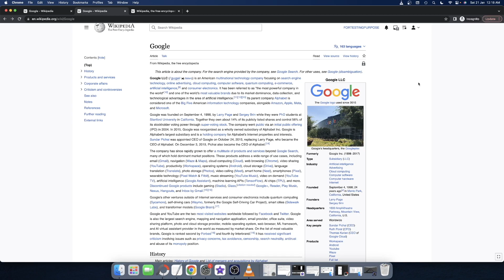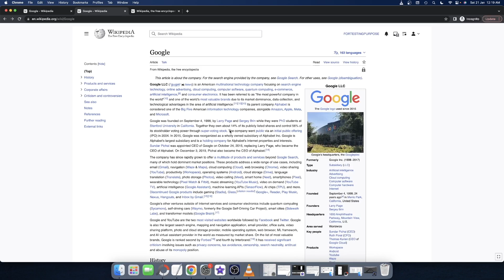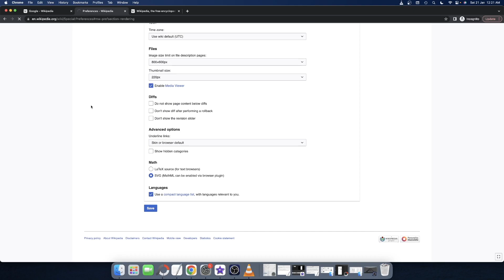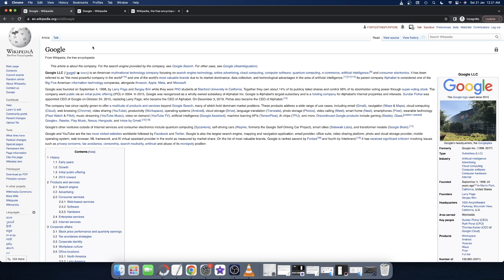Bring Back the Old Wikipedia UI Layout 2023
UPDATE: You could now get back to the old Wikipedia theme without even creating an account. Here's how

In this video, we will show you the steps to bring back the old Wikipedia UI layout. In the new update, Wikipedia has added a left menu bar that is non-static if you scroll down the page. Likewise, there are now wide margins across both sides. All this tends to give a more complex outlook as opposed to the earlier layout. Fortunately, you could easily rollback to the old Wikipedia UI layout in just a few clicks, as explained in this video!